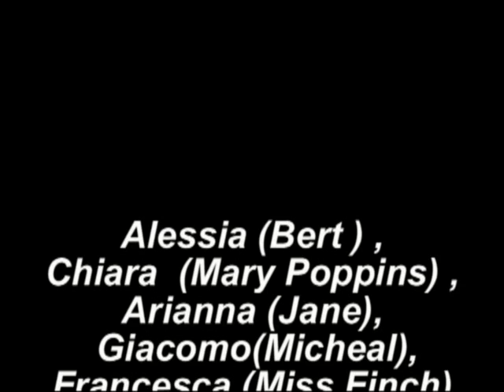La pillola va giù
Dal Musical Mary Poppins il pezzo La pillola va giù